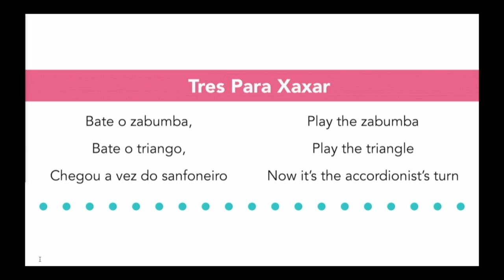3 para xaxar (os 3 do nordeste) - Cordeone & Trio Arrebol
Cordeone & Trio Arrebol performing at 92Y (NYC)

TRIO ARREBOL:
Cordeone: Lead Vocal and Accordion
Gil Oliveira: Zabumba and Backing vocal
Everton Isidoro: Triangle and Backing Vocal